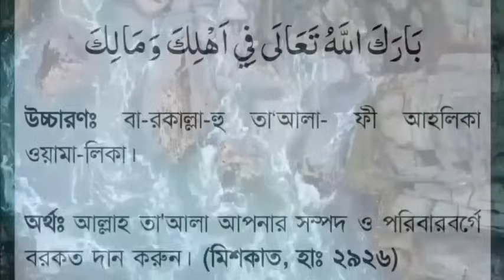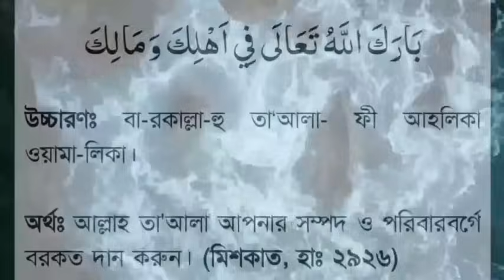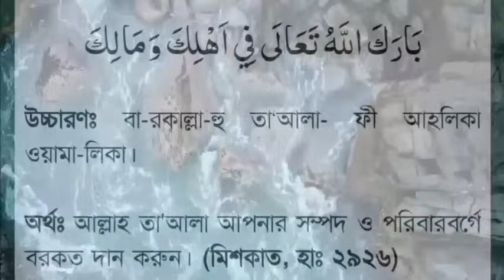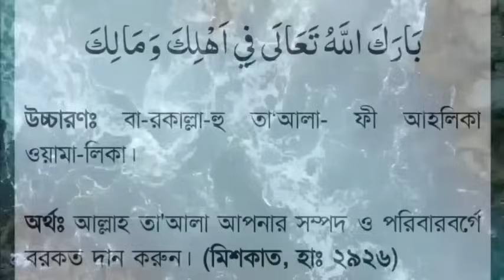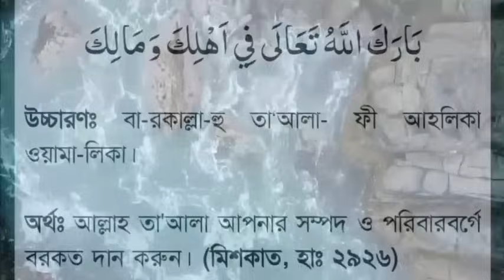আজ এই আমলটি করুন,মহান আল্লাহর কুদরত দেখতে পারবেন,এই আমলটি খুবই পরিক্ষিত ও শক্তিশালী